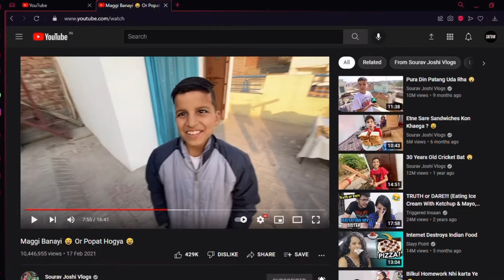ACP pradyuman क्यों बुला रहे है Abhijit को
CID Band kyo ho Gaya? Cast shared their POV

Abhijeet ने ACP Pradyuman को गिरफ्तार किया। CID | Emotional Episode | Daya | Hindi Tv Serial

Abhijeet क्यों कर रहे हैं ACP को Blackmail? | CID | Latest Episode | Condemning Cases | 23 Jan 2024

Abhijeet ने क्यों माँगा ACP Pradyuman से उनका Badge? | CID | सी.आई.डी. | 12 Apr 2024

Cid
cid 2023
Cid New
Cid Latest
Cid Hindi Tv Serial
Hindi Tv Serial New Channel
cid
sony
sonytv
drama
thriller
acp pradyuman
inspector abhijeet
daya
fredricks
dr salunkhe
shivaji satam
dayanand shetty
hiten
child
newspaper
business
fredricks comedy
daya cid
abhijeet cid
acp pradyuman cid
cid sony tv
cid sony pal
sony pal
set india
सी आ डी
darwaza tod do
daya action scene
fight scene
cid investigation
cid officers murder
culprit found
cid ep 604
cid 2024
cid new episode 2024
cid abhijeet
cid all episode
best of cid
sony tv cid
crime show
detective series
cid daya
sony cid episode
cid crime cases
best cid episodes online
सीआईडी
cid best cases
hindi crime show cid
liv crime new channel
cid special episode
cid cases
cid night
abhijeet cid
cid daya and abhijeet
Latest CID
best cid episodes
cid action
CID Best From TV
sony set
set india
CID Ep 943
cid abhijeet
acp pradyuman
cid full episode
cid full episode on youtube
cid new episodes
cid best episodes
cid crime cases
cid acp pradyuman
crime show
detective series
cid investigation
sony wah cid episode
sony wah cid
cid daya
best of CID
सी.आई.डी
most watched episode
cid special episodes
CID latest episode
cid best cases
cid new episode
best cid series
cid most watched episodes
CID full ep 604